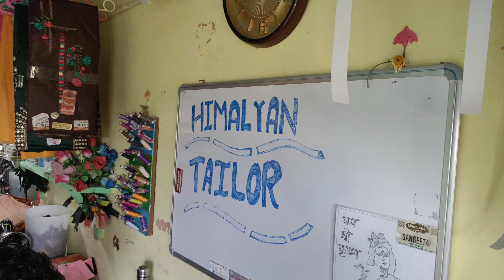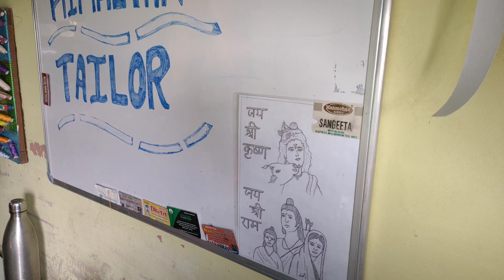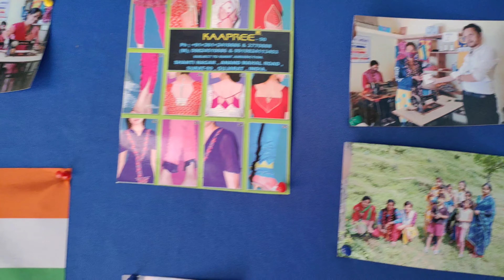आज पवन भाई की दुकान में समय व्यतीत किया||Pahadi Vlog||Vijju Pahadi Vlogs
नमस्ते दोस्तों,Vijju Pahadi Vlogs के एक और न‌ए वीडियो में आपका हैं दोस्तों आज 32वां Vlogs हैं मेरा ये अन्त तक जरूर देखें।
दोस्तों आपको मेरी वीडियो पसंद आती हैं तो वीडियो को लाइक किजिए। और साथ ही अगर चैनल पर नए हैं तो सब्सक्राइब करना ना भूलें और बैल(घंटी🔔) आईकान को जरूर दबाएं जिससे आपको मेरी आने वाली वीडियो का नोटिफिकेशन सबसे पहले मिल सकें।